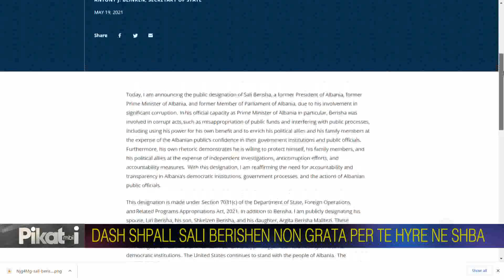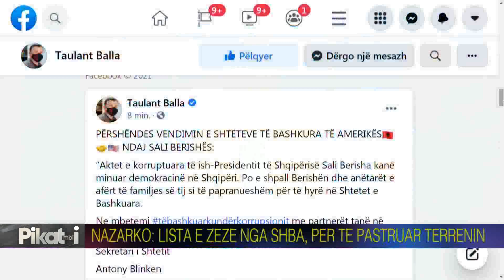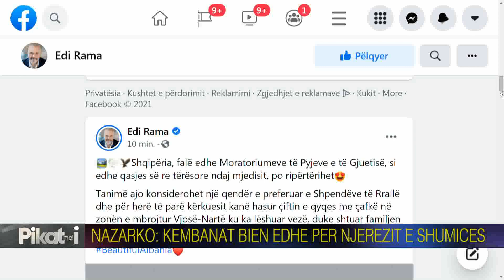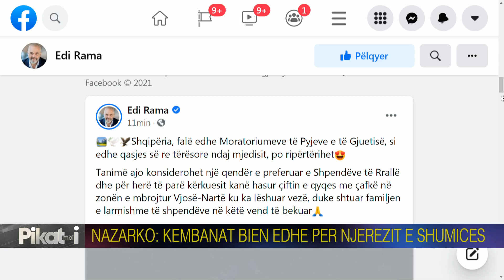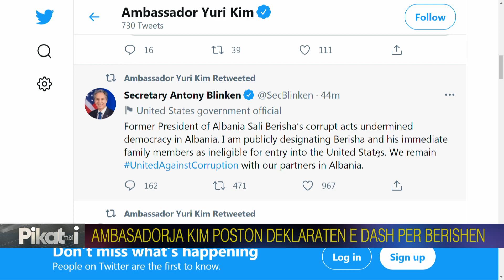DASH shpalli ‘non grata’ Berishën/ Zheji: S’ka ndodhur asnjëherë! Nazarko:Kambanë alarmi edhe për PS